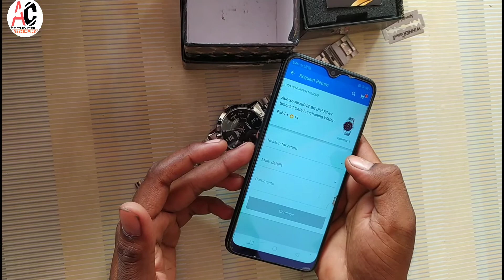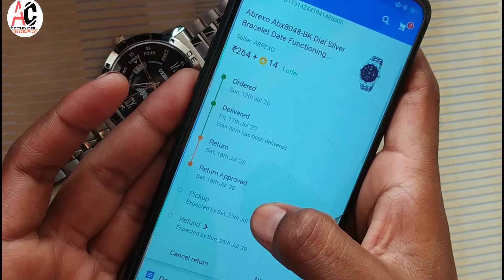Analog watch Unboxing // But Damage product receive😡😡😡